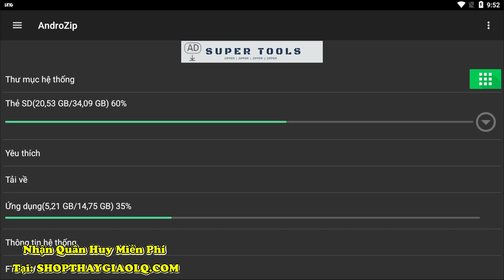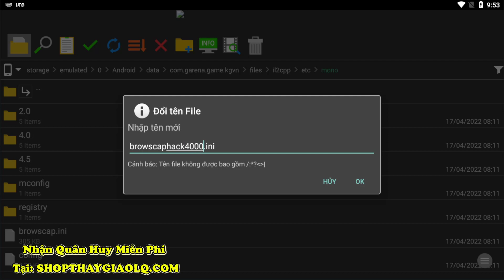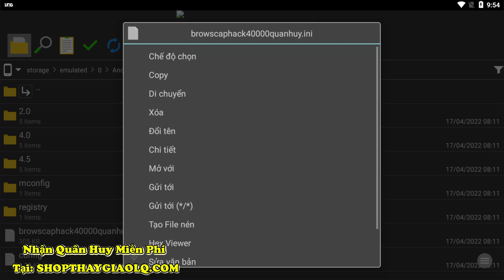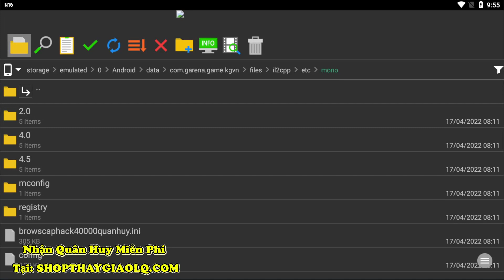Liên Quân | Cách Nhận 40.000 Quân Huy Bằng Ứng Dụng Mới - Uy Tín - Đã Thành Công- Nhanh Tay Nào AE.